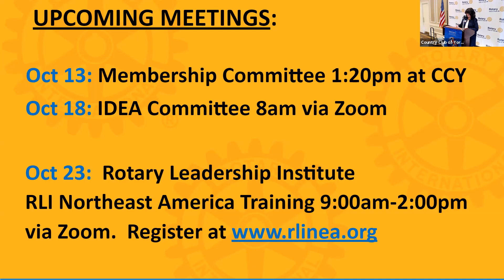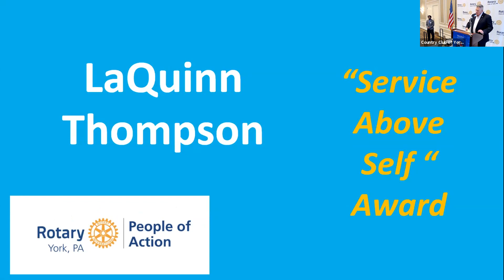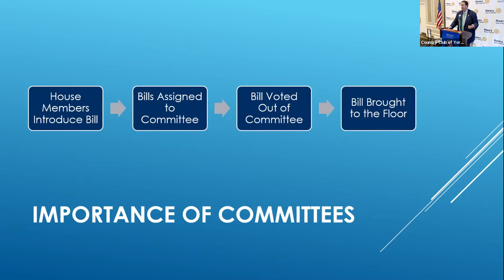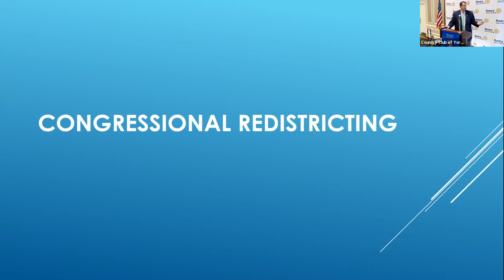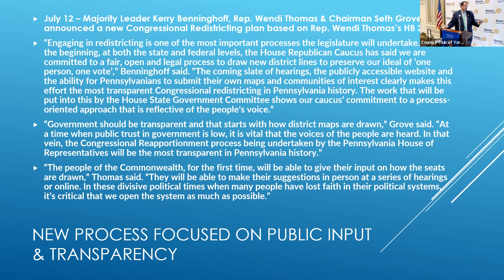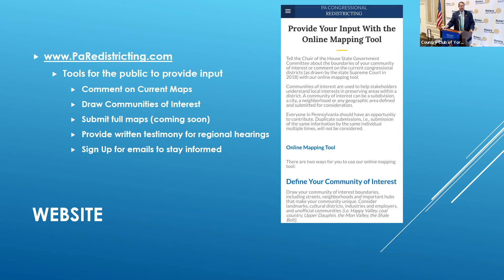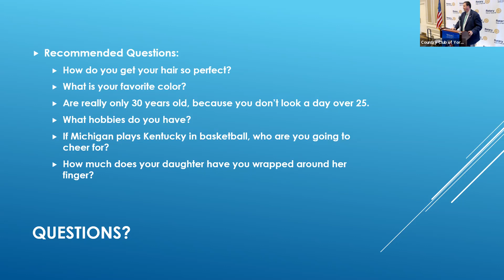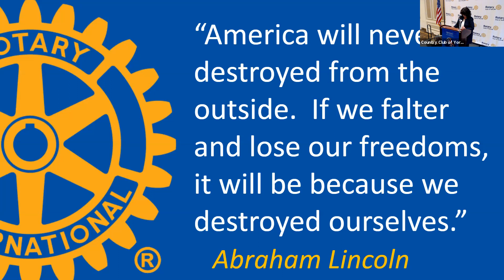Rotary Club of York, PA Weekly Club Meeting, 10/13/2021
Program by Rep. Seth Grove